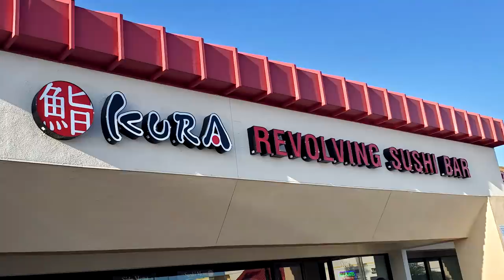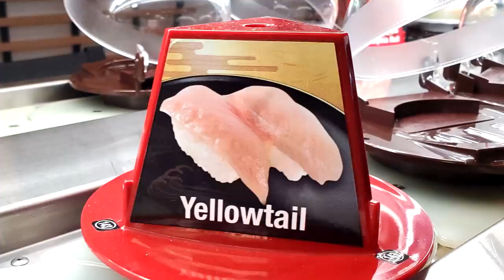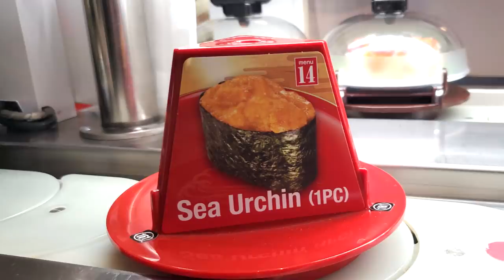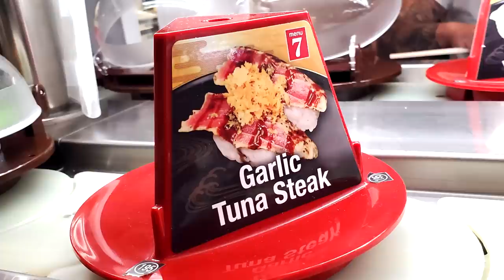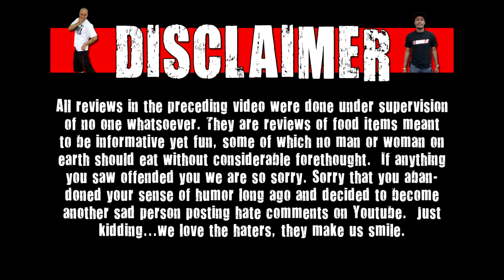First Time At Revolving Sushi Bar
Matt Zion checks out his first revolving sushi bar over at Kura Revolving Sushi Bar in Diamond Bar, California!